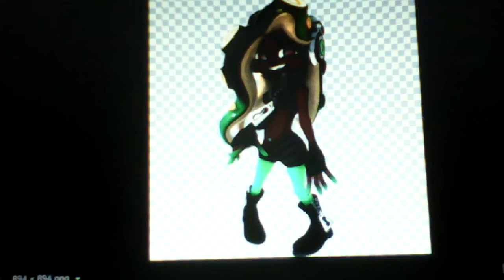My favorite fictional characters part 1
Daffy duck

Donald duck

Spongebob

Roger rabbit

Rigby

Ryuk

Deadpool

Batman

Batman

Bowser

Marie

Marina

Foxy

Boris the wolf